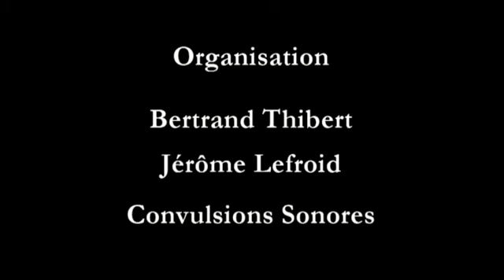Cent Ans de Solitude - Kraspeck Myzik (Lyon) 23.03.2017